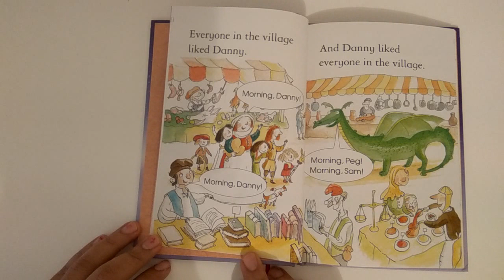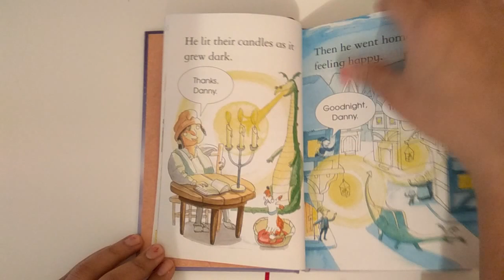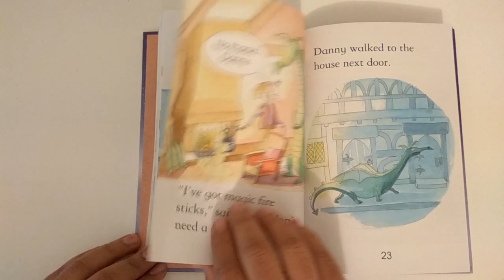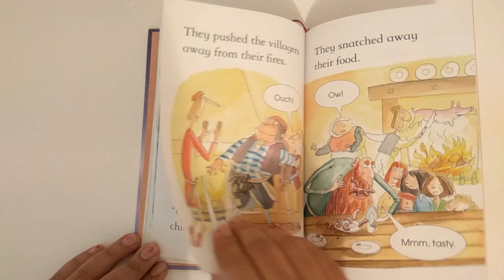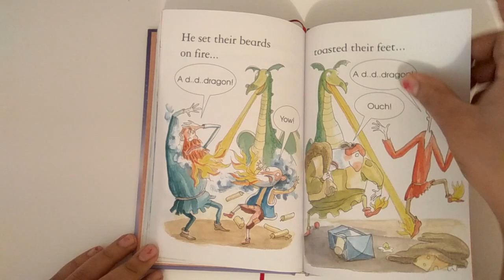Danny The Dragon | Russell Punter | Peter Cottrill | USBORNE First Reading | Read Aloud